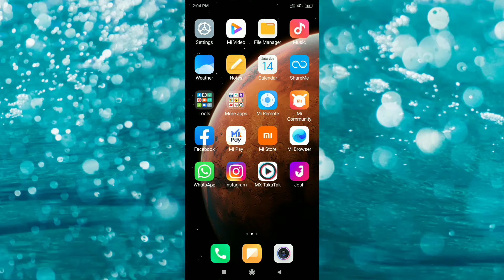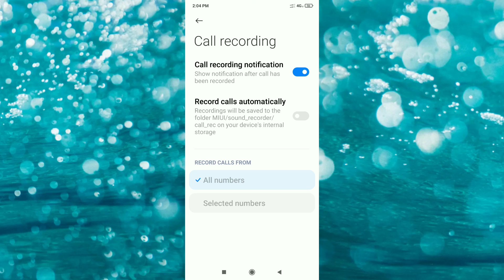Call recording band kaise kare call recording of kaise kare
Hello guys aapko main is video mein batane wala hun call recording kaise band Karen aur author mobile ki bhi call recording kaise band karen to Bhai is video ko pura dekho aur iskip na Karen

Instagram I'd

Danish_khanofficial0786